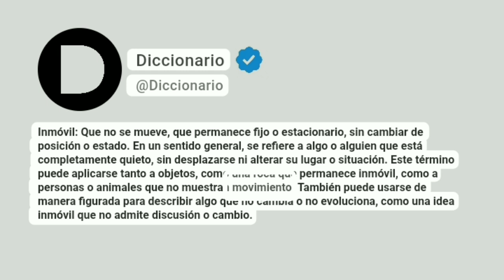Inmóvil Significado En Español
Inmóvil: Que no se mueve, que permanece fijo o estacionario, sin cambiar de posición o estado. En un sentido general, se refiere a algo o alguien que está completamente quieto, sin desplazarse ni alterar su lugar o situación. Este término puede aplicarse tanto a objetos, como una roca que permanece inmóvil, como a personas o animales que no muestran movimiento. También puede usarse de manera figurada para describir algo que no cambia o no evoluciona, como una idea inmóvil que no admite discusión o cambio.